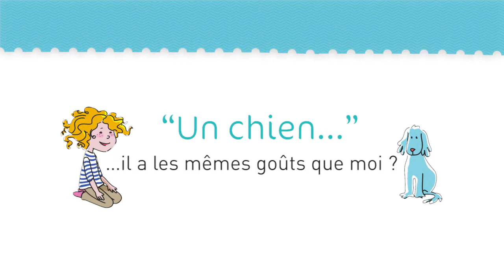"Un Chien..." Il a les mêmes goûts que moi?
Un Chien a t'il les mêmes goûts que moi?

Initié et soutenu par les vétérinaires du SNVEL, le Chien Plus Zen est un programme national de connaissances et d'activités pour une cohabitation harmonieuse entre les hommes et les chiens.

Retrouvez de nombreux conseils, des informations, des idées de sorties et plus encore sur le site web du Chien + ZEN

Les vétérinaires rapprochent les Hommes & les Chiens.